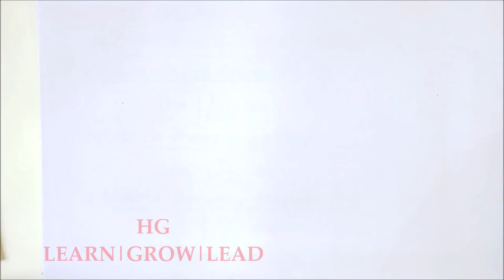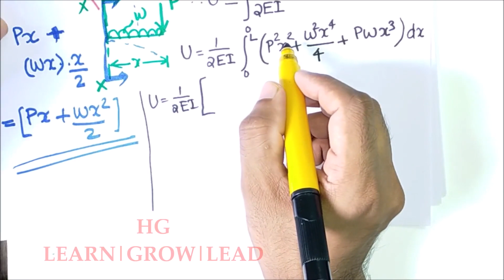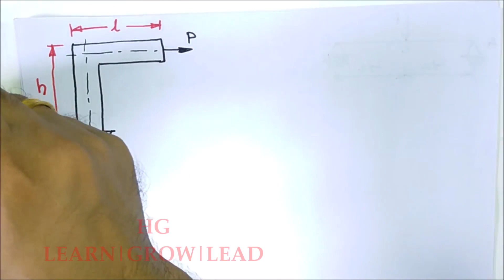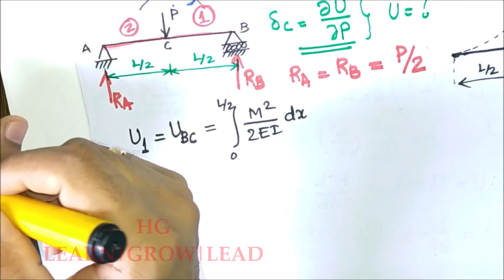ME 202: ADVANCED MECHANICS OF SOLIDS_KTU_MOD 5_LECTURE 5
Numerical problems on Castigliano's Theorems..